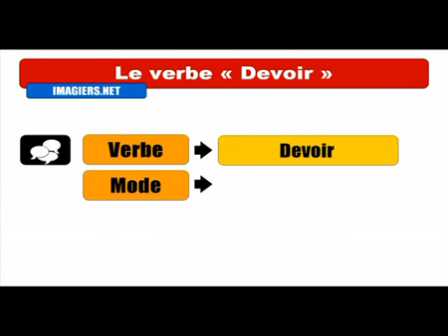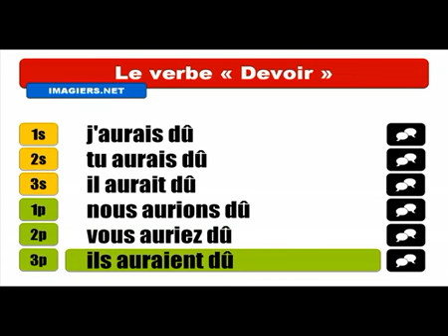Baro luuqada Faransiiska # Conjugaison # Devoir = Conditionnel Passé